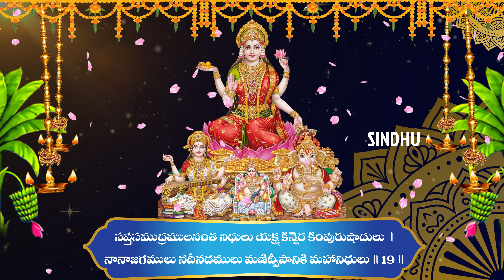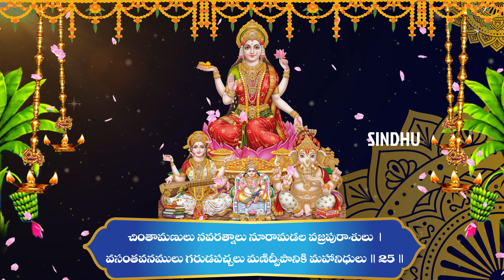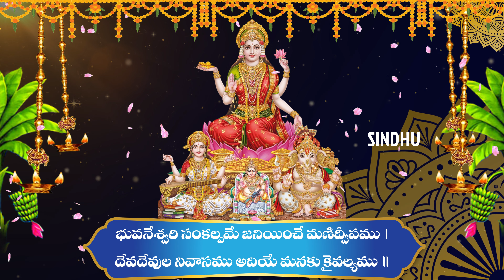మణిద్వీప వర్ణన || MANIDWEEPA VARNANA WITH TELUGU LYRICS || LAKSHMI DEVI TELUGU DEVOTIONAL SONGS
In this enlightening video, we proudly present Manidweepa Varnana Exposed." Dive into the mystical realms of spirituality as we unravel the profound meanings behind Manidweepa Varnana, a sacred hymn that celebrates the glory of the divine. Join us on a transformative journey as we decode the metaphysical layers of Manidweepa Varnana, a timeless composition believed to bestow divine blessings and spiritual prosperity upon its recitation.